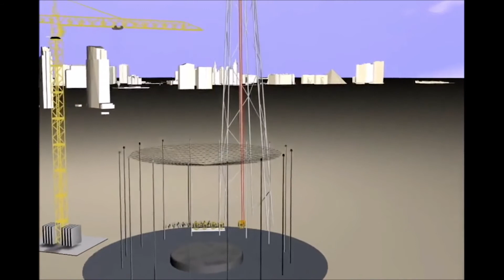F2FEC 2018 Speaker Stan Checketts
The Thrills of Ride Design